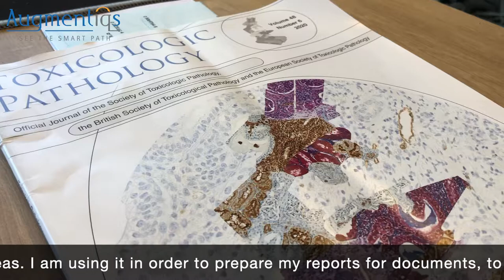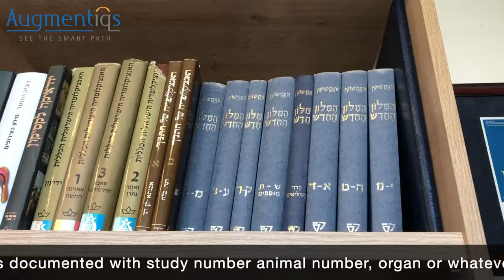Quantitative evaluation with AI microscope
Dr. Abraham Nyska demonstrates the use of AI algorithms for liver fibrosis, and explains some of the other benefits of Augmentiqs.